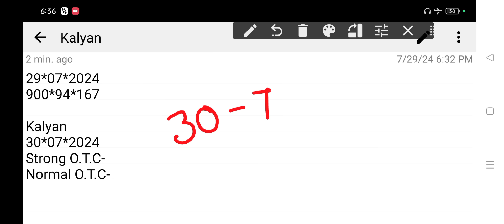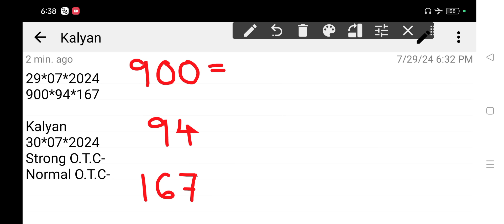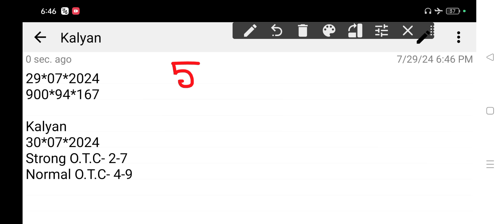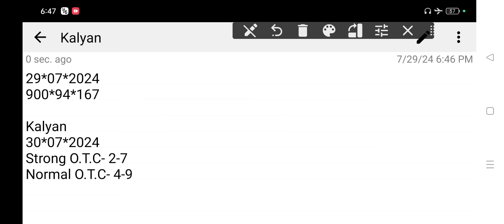𝐊𝐚𝐥𝐲𝐚𝐧 𝐒𝐚𝐭𝐭𝐚 𝐌𝐚𝐭𝐤𝐚 30-7-2024 | 𝐒𝐭𝐫𝐨𝐧𝐠 𝐉𝐨𝐝𝐢 𝐓𝐨𝐝𝐚𝐲 | 𝐊𝐚𝐥𝐲𝐚𝐧 𝐂𝐡𝐚𝐫𝐭 | 𝐊𝐚𝐥𝐲𝐚𝐧 𝐓𝐫𝐢𝐜𝐤 𝐓𝐨𝐝𝐚𝐲